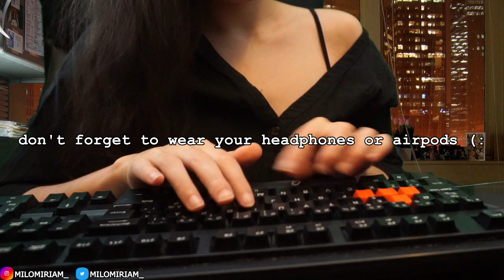ASMR | Late night at the office | Keyboard Typing, Tapping and Whispering